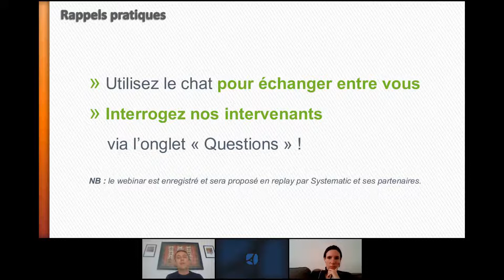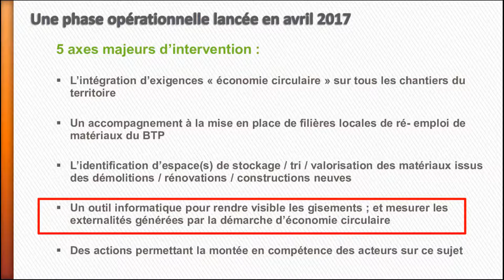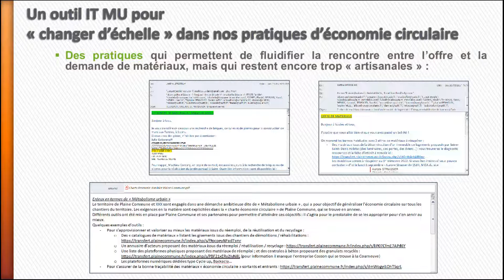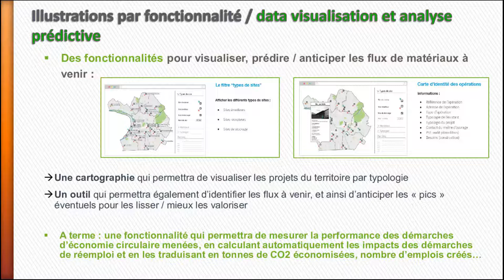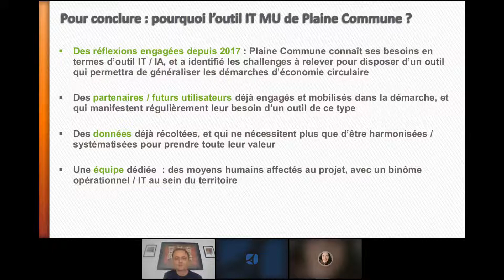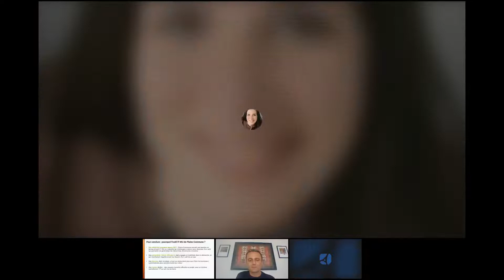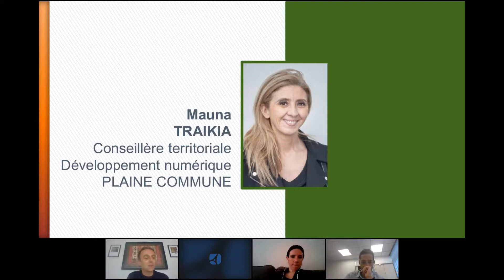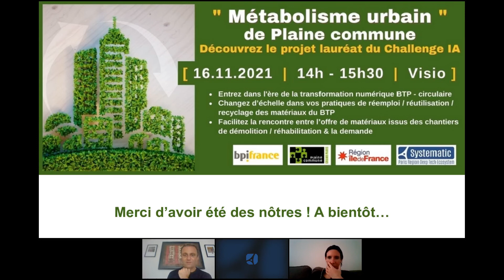[REPLAY] Présentation du projet BTP circulaire lauréat du challenge IA - 16/11/2021